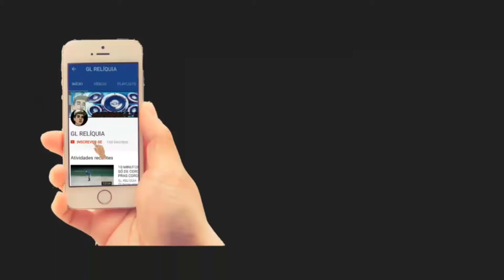MONTAGEM - TRENZÃO TRENZÃO [( WC DO KRT )] LANÇAMENTO 2018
RUMO AOS 4⃣0⃣0⃣ DIVULGA AÍ 🙏🎤🎶